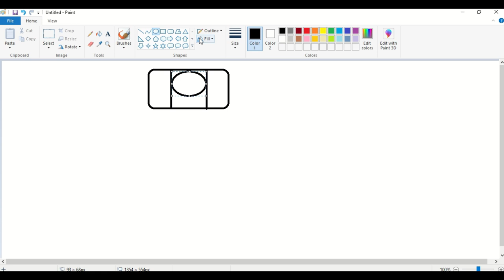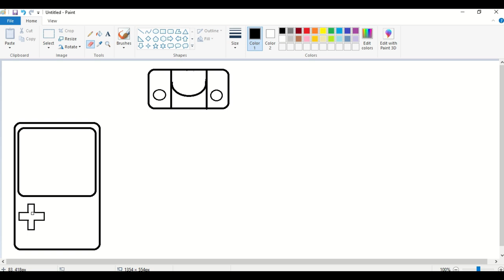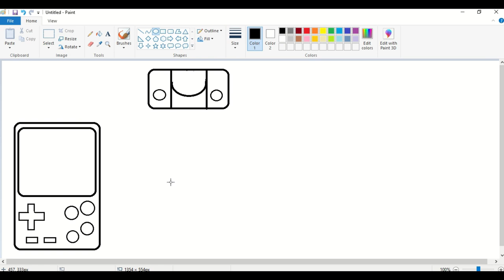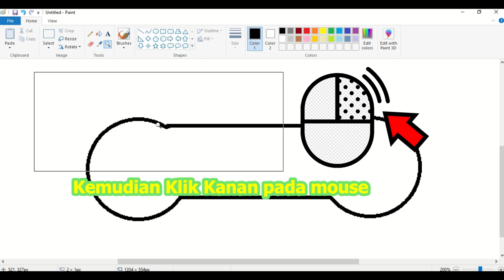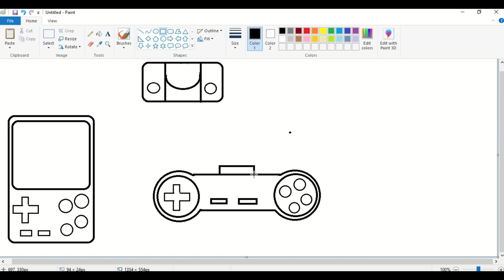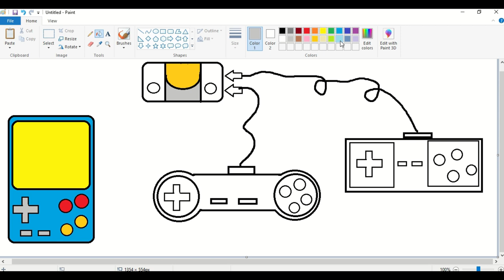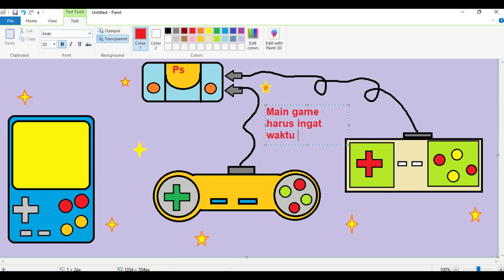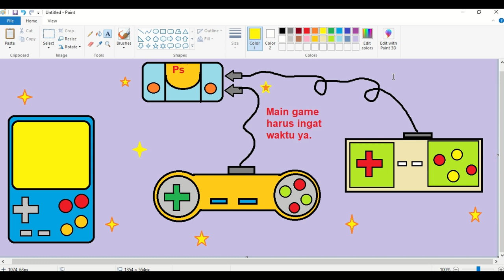MS Paint Menggambar JoyStick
Channel ini berisikan tentang pembelajaran TIK untuk tingkat sekolah dasar

TIK Untuk kelas 1 Sekolah Dasar
Menggambar di program MS Paint